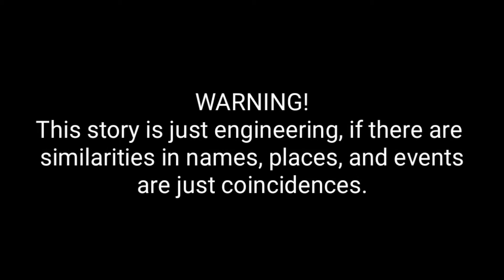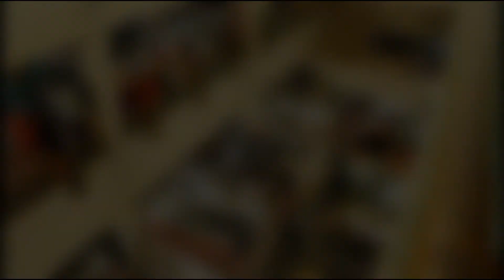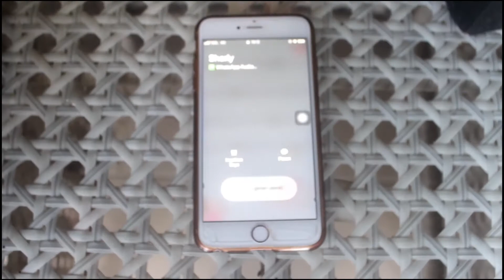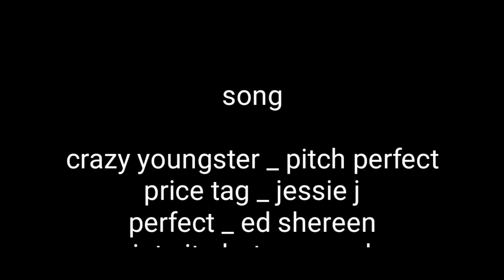Short Movie " The Power Of Love 2 "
Cerita ini merupakan kelanjutan dari film "the power of love" yang pertama namun diperankan oleh tokoh yang berbeda,
Meskipun cerita ini kurang lengkap alurnya namun tetap tonton saja keseruannya